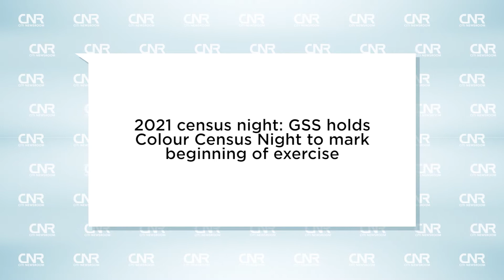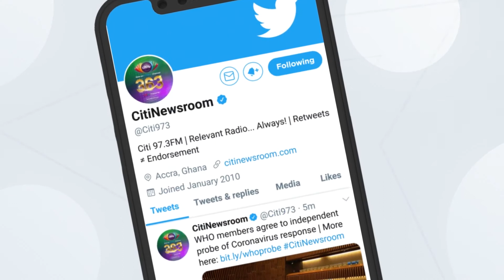GSS holds colour Census night to mark start of 2021 census | Citi Newsroom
Ghana Statistical Service holds colour Census night to mark the official start of the 2021 Population and Housing Census.

At the Korle Klottey Municipality, a float was observed through major streets to create awareness for the exercise.